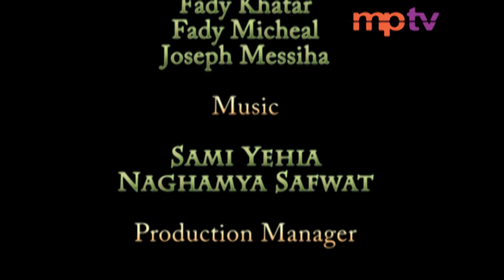Educating For Success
Episode 2: LOTE, Facilities, understanding education and future vision
Speakers: Sr Margaret, Sr Irene, Marie Safi and Albert Wehbe
In episode 2, we hear about Arabic from K-12, the topics covered and how to make Arabic more appealing as a subject. We then discuss the College’s facilities, education as a vocation, the goal of schools and where education is heading in the future.